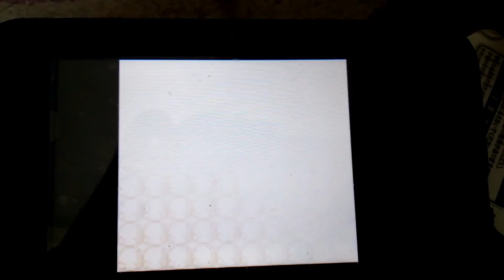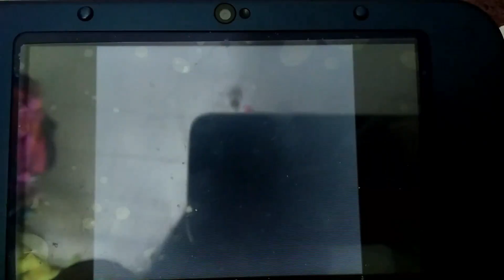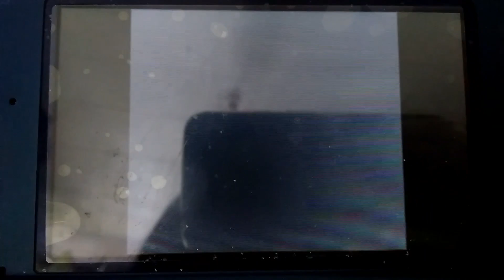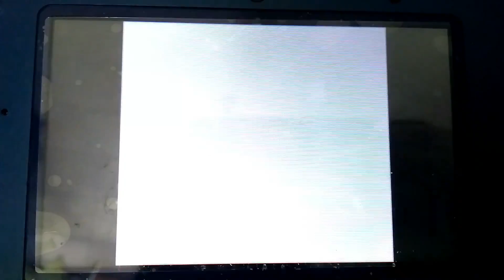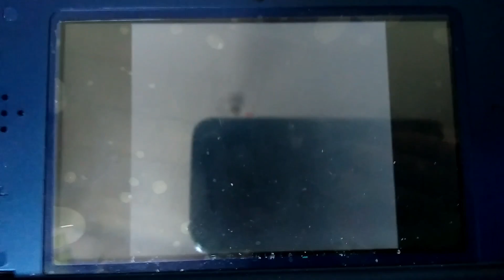Pokémon yellow part 39